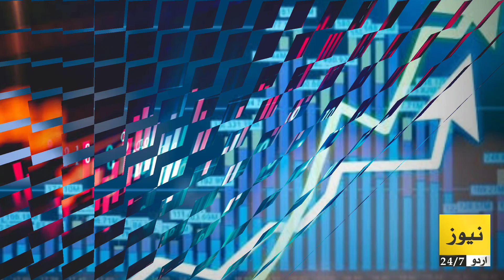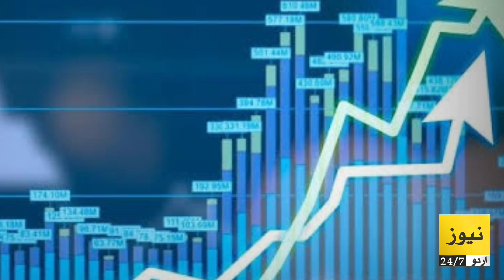Pakistan benefits after remove from FATF - All the information you need to know (Hindi and Urdu)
In this video, Our member Sadia Ameen sharing all the details of Benefits for Pakistan after remove the name from FATF gray list.